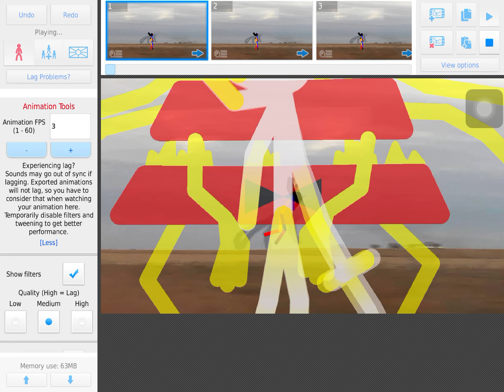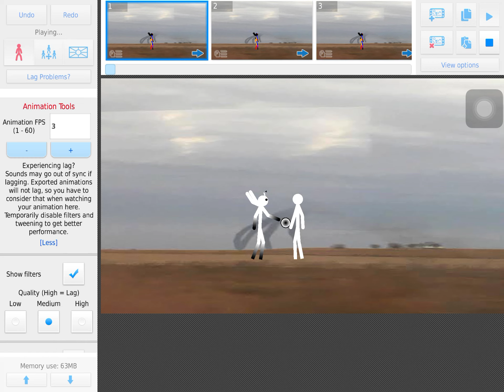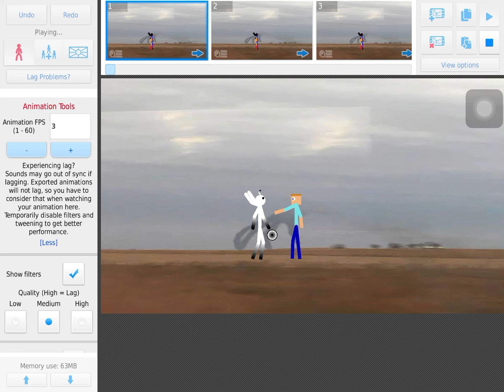My true final form true power true potential